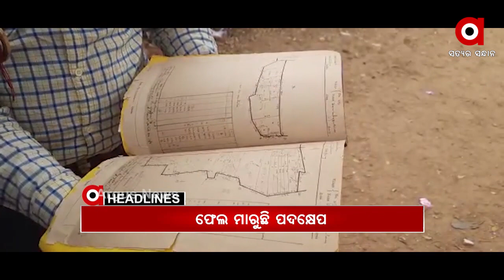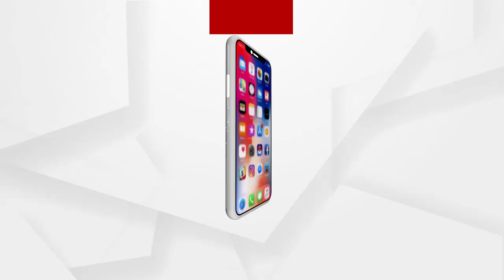Headlines 2pm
ପାଗ ବଢାଇଛି ଚିନ୍ତା.
ତୃତୀୟ ଦିନରେ ବି ଗୃହ ଅଚଳ.
ନୀତି ଆୟୋଗର ଷଷ୍ଠ ପରିଚାଳନା ପରିଷଦ ବୈଠକ...
ତୃତୀୟ ଦିନରେ ବିଜେପିର ସଦଭାବନା ପଦଯାତ୍ରା.
ଫେଲ ମାରୁଛି ରାଜ୍ୟ ସରକାରଙ୍କ ସମସ୍ତ ପଦକ୍ଷେପ.
ଫିଟିବ କି ସମାଧାନର ବାଟ.
ପୁଣି କଡାକଡି ହୋଇପାରେ କୋରୋନା କଟକଣା...
ଓଡ଼ିଶା ପାଗରେ ପରିବର୍ତ୍ତନ...